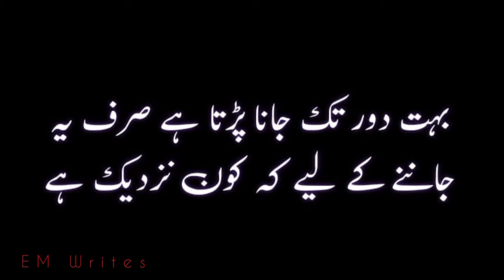Urdu Motivational Quotes/Whatsapp Poetry status/ Achi Batein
Voice : EM Writes
Label : EM Writes
Editor : EM Writes
Note:- I am neither a poet not a writer, i am simply narrator. I just present the magical words in my own way in my own style.